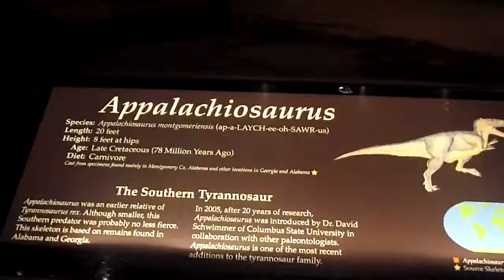Dinosaurs Roaming North Ga. In The Tellus Museum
This museum that a lot of people has never heard of is loaded with cool fossils from every age. I was amazed to find out that many marine and dinosaur species were found right here in Ga. and Alabama. More amazing was the fact that a cousin of the T-Rex, a name too long to write but the info on it appears in the first part of the film, was unearthed by a local paleontologist at west Ga. College. Forgive the film moving about a bit but look at what is there!